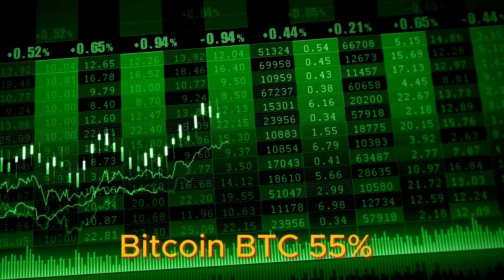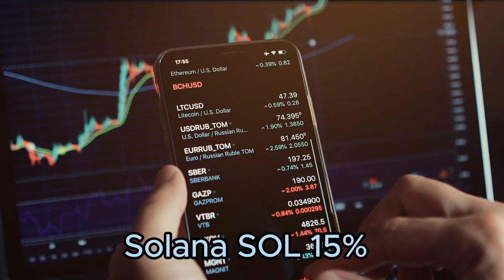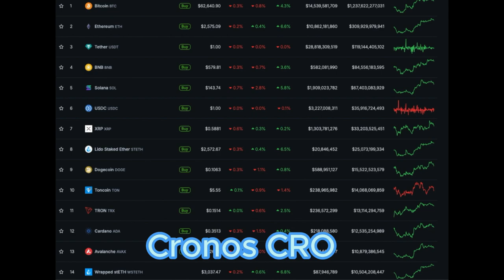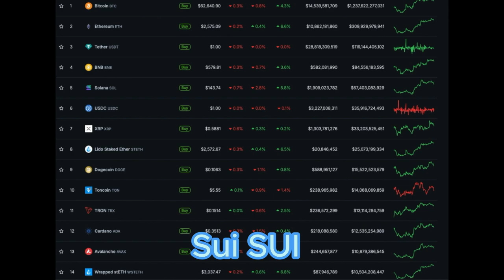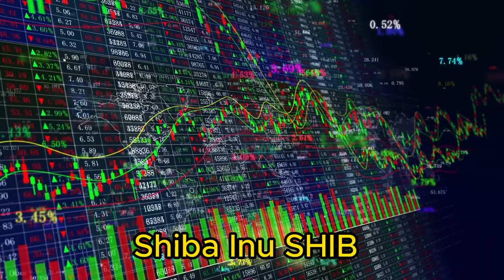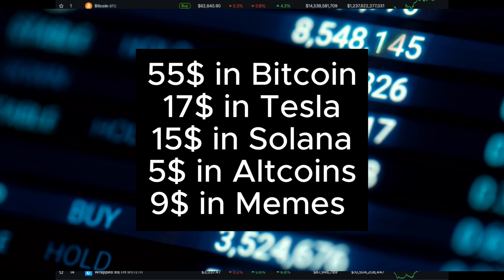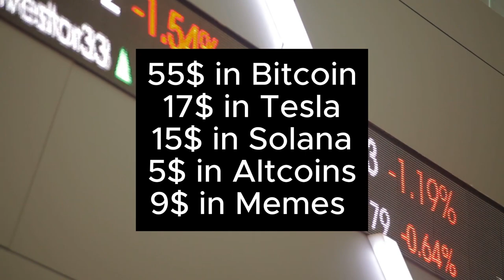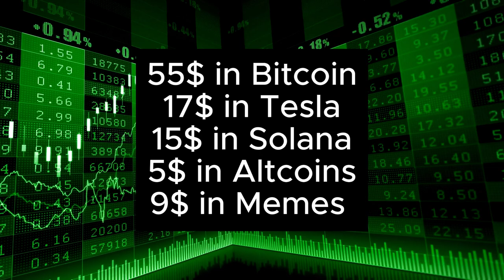How to 10X Your Money in Crypto in 2024 Portfolio Update 💼🤑🧨🚀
Here are all the elements of my current portfolio for the end of 2024 and most of 2025 to really extract the maximum value from crypto assets!